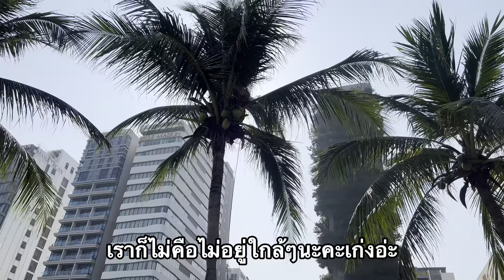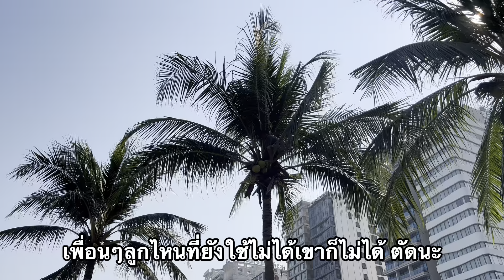สิ่งที่เจอ….เมื่อเดินเล่นชายหาดดานัง 😳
เจ้าของช่องไม่ได้มีความรู้และเก่งเกี่ยวกับการหาปลา ชื่อของชนิดปลา อะไรที่เราไม่รู้เราจะบอกว่าไม่รู้ และอยากจะให้เพื่อนๆ ที่มีความรู้ช่วยแนะนำหรือคอมเม้นเกี่ยวกับสิ่งที่เราไม่รู้ แลกเปลี่ยนความรู้และความคิดเห็นกันนะคะ ❤️